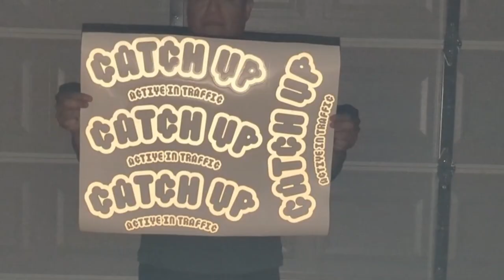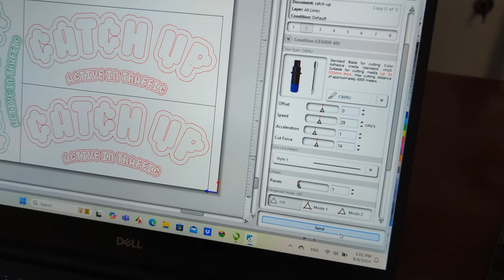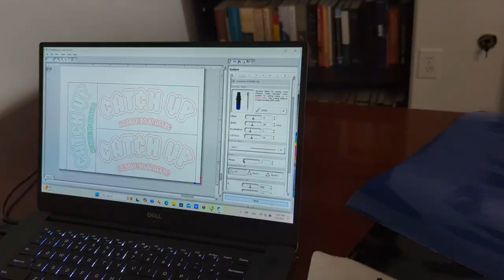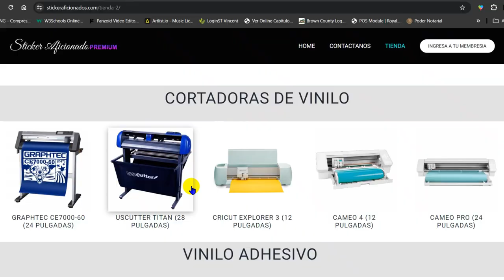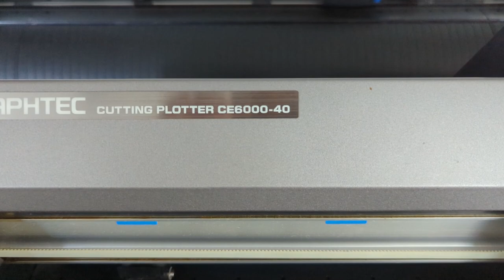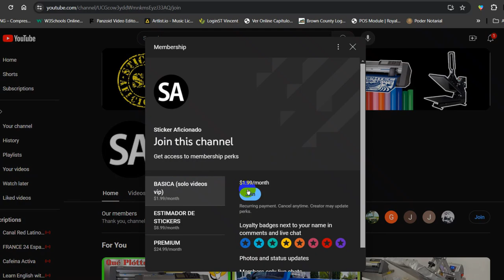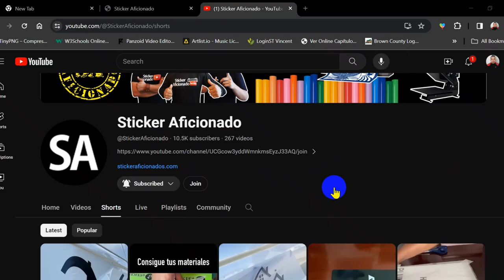Por Que Debes Evitar Este Vinil Para Calcomanias ?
hola amigos ,en este proyecto de calcomanias usamos viniles metalicos  pero nos tomo mucho tiempo el proceso  ya que este material es muy delicado  y deberias evitar ofrecerlo  en tu negocio de rotulado de autos con plotter de corte !